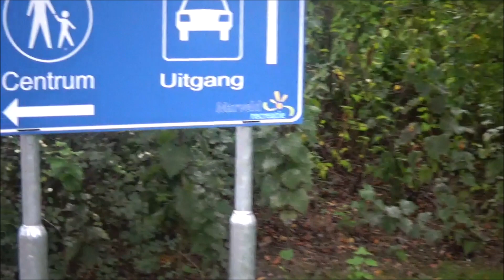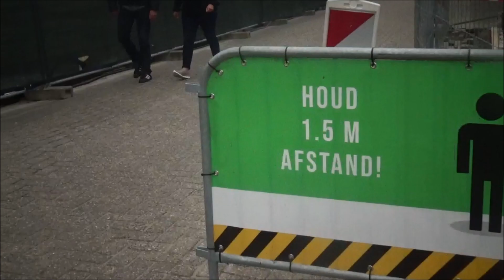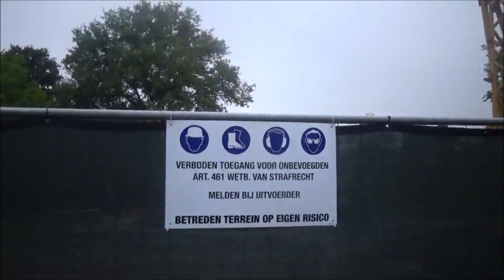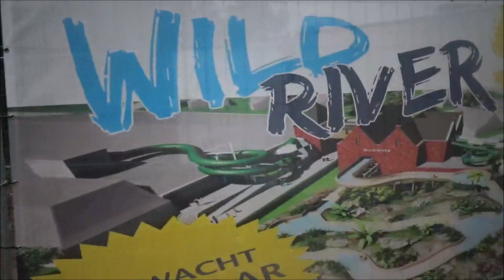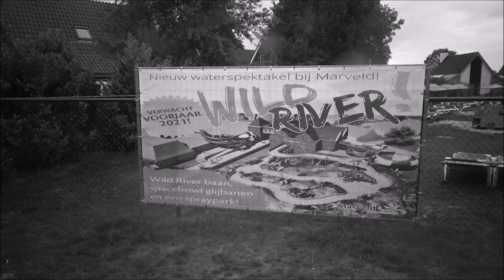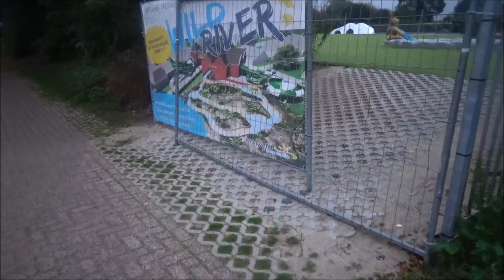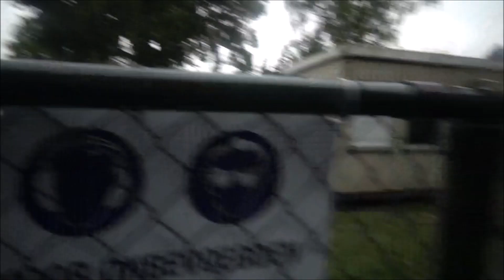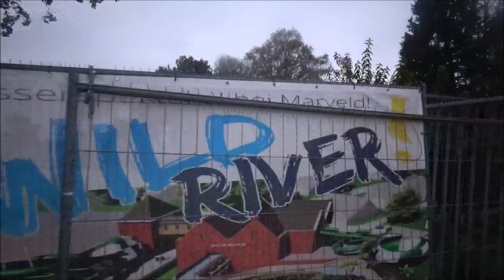VLOG #778 EERSTE WANDELING IN HET PARK ! MARVELD OKTOBER VLOG #2